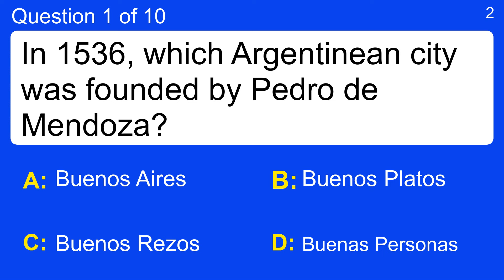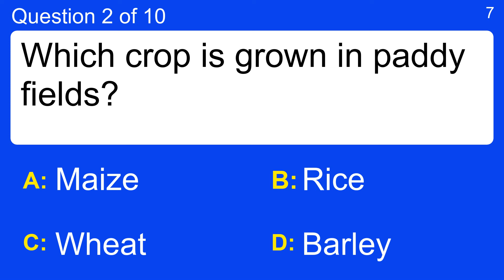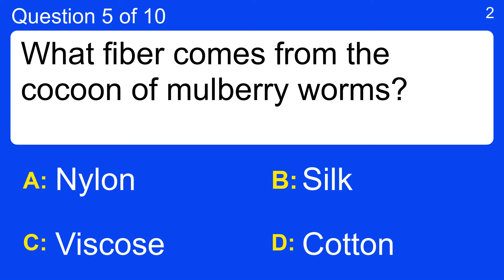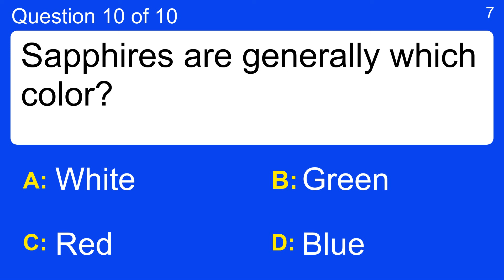General Knowledge For Trivia Lovers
Question 1 : In 1536, which Argentinean city was founded by Pedro de Mendoza?
 Answer a: Buenos Aires
 Answer b: Buenas Personas
 Answer c: Buenos Platos
 Answer d: Buenos Rezos

Question 2 : Which crop is grown in paddy fields?
 Answer a: Barley
 Answer b: Maize
 Answer c: Rice
 Answer d: Wheat

Question 3 : A 'bakers dozen' is how many?
 Answer a: 11
 Answer b: 12
 Answer c: 13
 Answer d: 15

Question 4 : Which US state is nicknamed 'The Golden State'?
 Answer a: California
 Answer b: Maine
 Answer c: Montana
 Answer d: North Carolina

Question 5 : What fiber comes from the cocoon of mulberry worms?
 Answer a: Cotton
 Answer b: Nylon
 Answer c: Silk
 Answer d: Viscose

Question 6 : Sushi is a food associated with which country?
 Answer a: China
 Answer b: Japan
 Answer c: Malaysia
 Answer d: Thailand

Question 7 : In what country did okonomiyaki originate?
 Answer a: Brazil
 Answer b: Japan
 Answer c: South Africa
 Answer d: Thailand

Question 8 : Before David killed Goliath and then became king, what job did he do?
 Answer a: Carpenter
 Answer b: Chariot driver
 Answer c: Cook
 Answer d: Shepherd

Question 9 : What does the rating "E" stand for when a video game is playable for all ages?
 Answer a: Easy
 Answer b: Elephant
 Answer c: Equal
 Answer d: Everyone

Question 10 : Sapphires are generally which color?
 Answer a: Blue
 Answer b: Green
 Answer c: Red
 Answer d: White